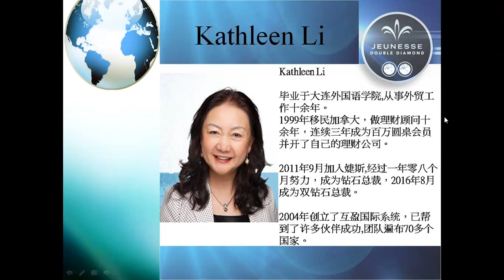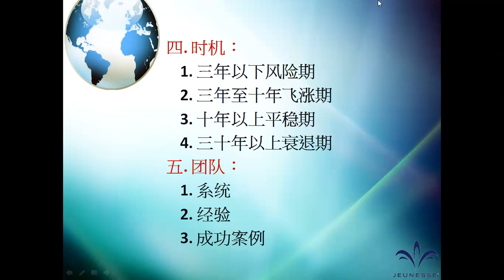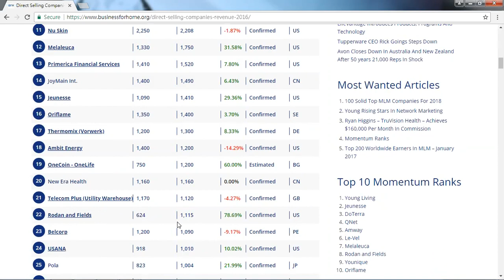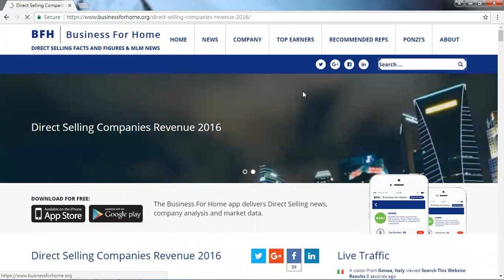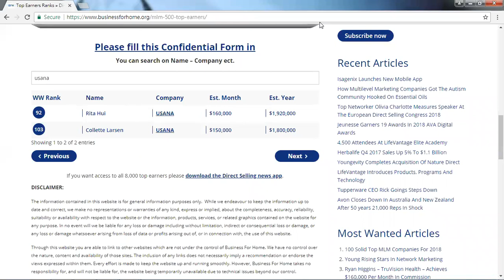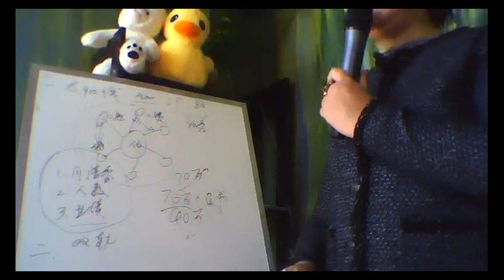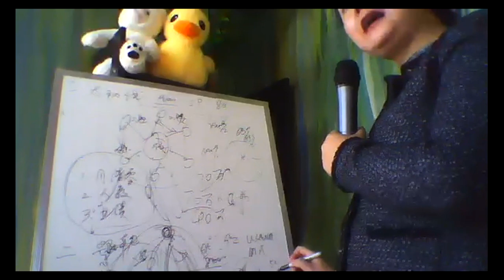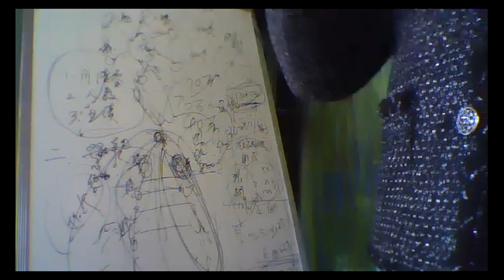20180224 如何選擇公司_ Kathleen Li